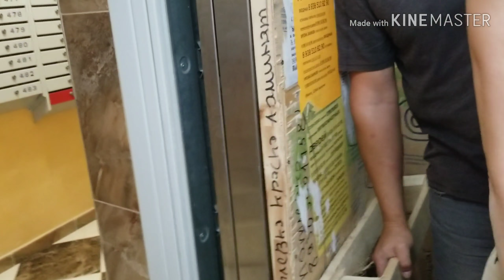Мы "тимуровцы". Инвалидам надо помогать. Нашла парикмахера ;)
Помогаем женщине-инвалиду найти квартиру на месяц, пока закончится ремонт в её квартире. Пока она едет в поезде 4 дня, мы забираем ключи, подписываем договор и благоустраиваем, немного усовершенствовав для неё квартиру.
А так же моё преображение  в салоне SN Studio на Яцкого 15/2. Парикмахер Вероника.